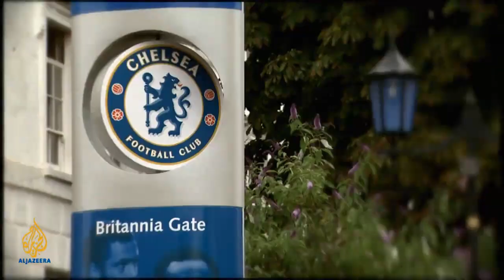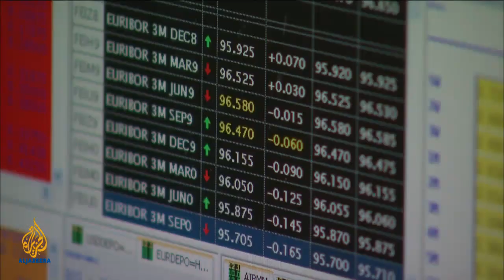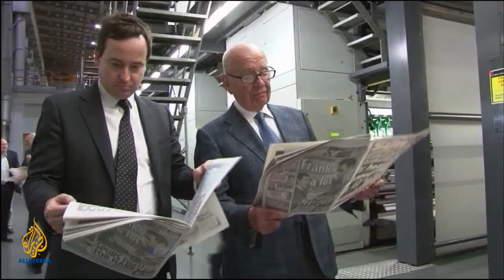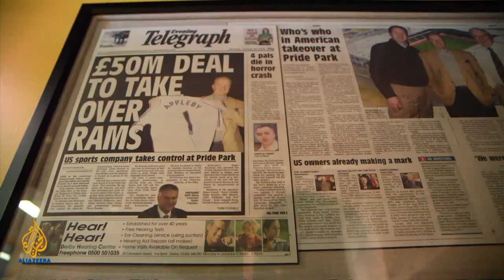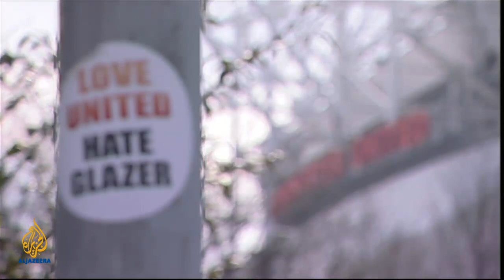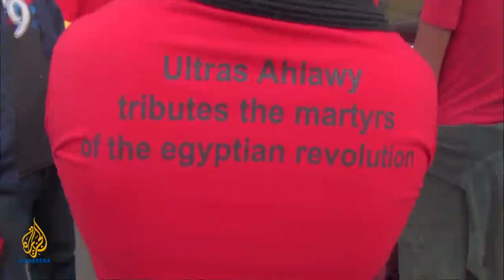Empire - Scoring Big: The global world of football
How is football changing the world--and the world changing football?

Football is more than just a sport, more than tournaments and trophies, more than big business. Once entirely British, today, more than 60 percent of Premier League players come from overseas and half the teams are foreign-owned. Meanwhile in Egypt, football fans played a significant role in the revolution and continue to affect the country's future. Empire explores the politics and power of the world's most popular sport, and the global implications of the game. In an exclusive interview with Sepp Blatter, the FIFA president, we talk about the changing state of football across the world.

Interviewees:
Sepp Blatter: president of FIFA
Andy Appleby: chairman and co-owner of the Derby County Rams
Dan Jones: lead partner of the Sports Business Group at Deloitte
Dave Zirin: sports editor at The Nation magazine
Menna Elshishini: an Egyptian activist
Ramy Essam: Egyptian musician and activist
Shiko: member of the Egyptian Ultras Al Ahlawy

Guests:
Mina Rzouki: writer and broadcaster for The Daily Mirror and the World Football Show television programme
Simon Kuper: columnist for The Financial Times and the author of several books about football including Soccernomics
Ashling O'Connor: sports news correspondent for The Times of London
Jimmy Burns: freelance journalist and author of several books